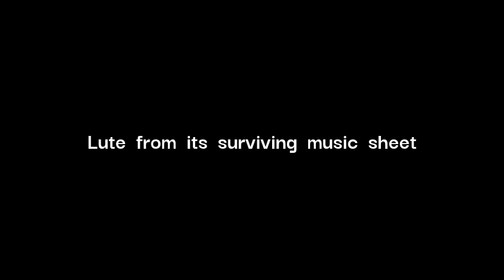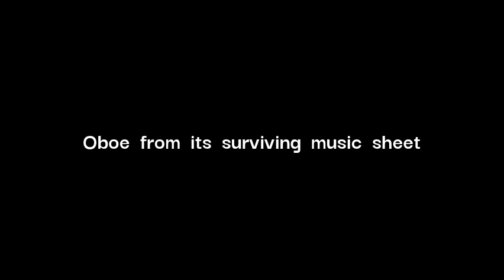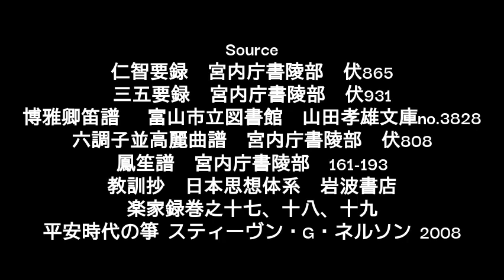Seijo-raku revised version / 清上楽 黄鐘調 改訂版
Added Mouth organ.

Source
博雅卿笛譜 　富山市立図書館　山田孝雄文庫no.3828
鳳笙譜　宮内庁書陵部　161-193